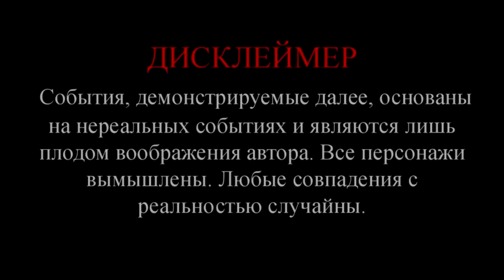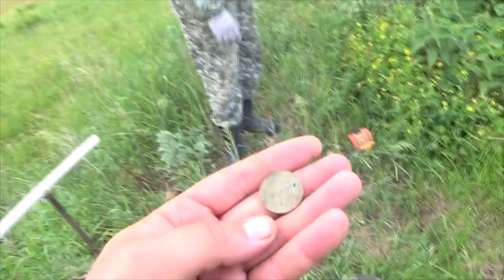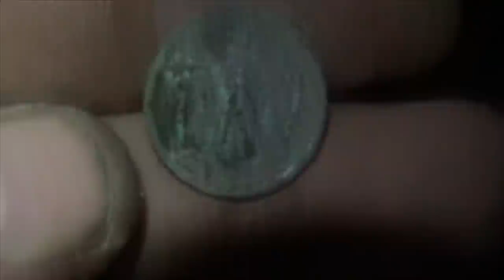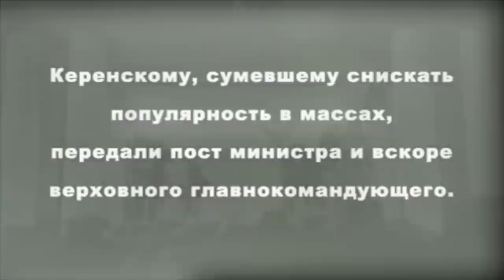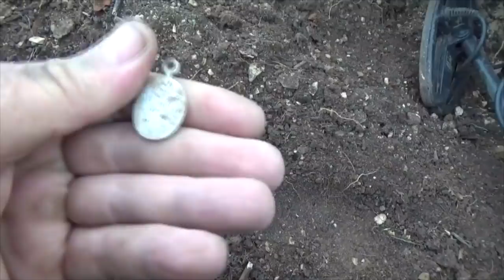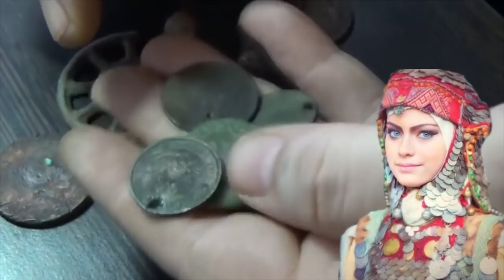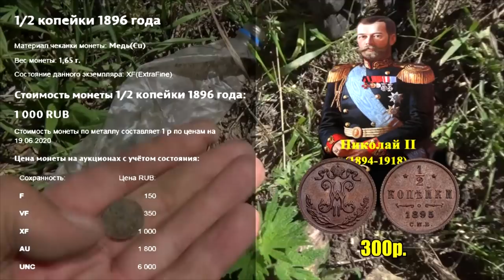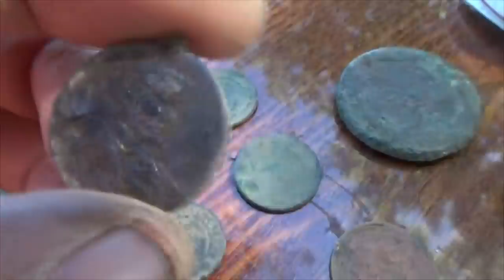Вскрыли новый фундамент, а там куча монет!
Друзья всем доброго времени суток! Очередной фильм и запасаемся пивком или чем покрепче, присоединяемся к нам - повод есть! Тема шурфа весьма актуальна, так как это тяжёлый труд и не каждый будет этим заниматься, а верховых находок все меньше и меньше с каждым годом. Первый важный показатель — это наличие находок вокруг фундамента и в огороде у этого дома. Если они есть, и особенно в большом количестве, то непременно копать! Находки вокруг так же подскажут о примерном возрасте этой ямы. Чем древнее, тем, естественно, перспективнее.